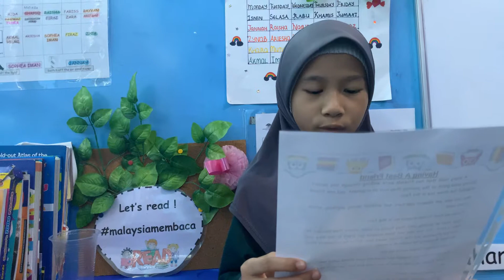Zahra Humaira Reading 🥰